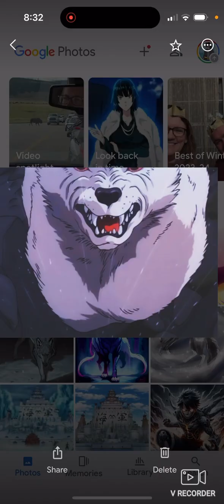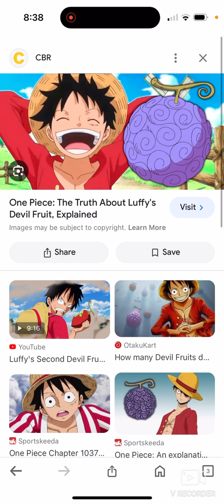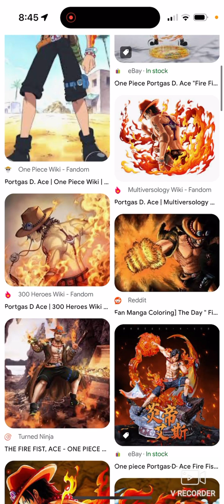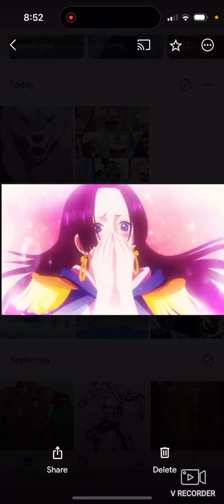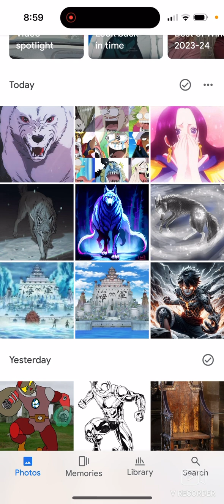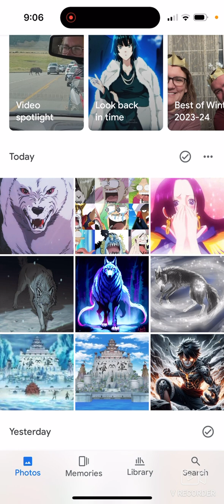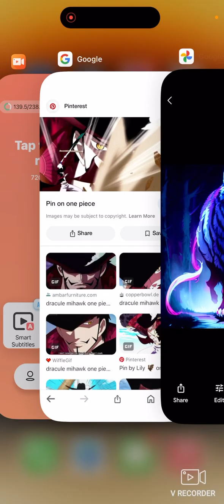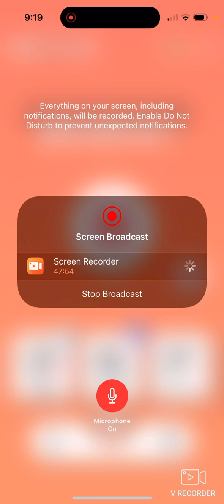What if luffy was a multiverse werewolf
And yes, during the rest of the what thing was, he had furry ears coming straight off of his head through the entire thing.